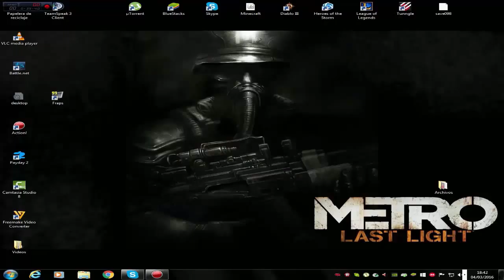Lee sin jungla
Que onda,acá andamos de nuevo en la jungla pero con  luisín,si les gustó el vídeo.DENLE LIKE LOCOOOS.

PD: véanlo todo,les aseguro que se divertirán :D